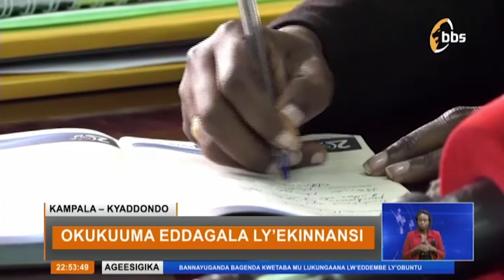Okukuuma Eddagala Ly'Ekinnansi